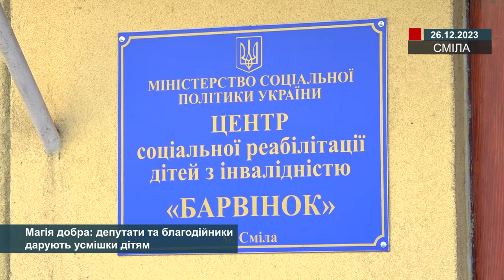Магія добра: депутати та благодійники дарують усмішки дітям